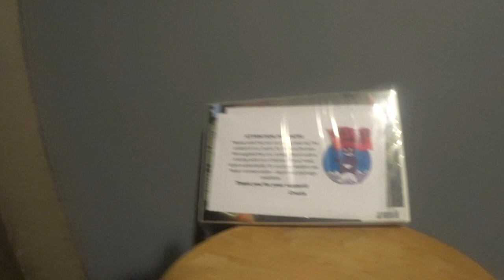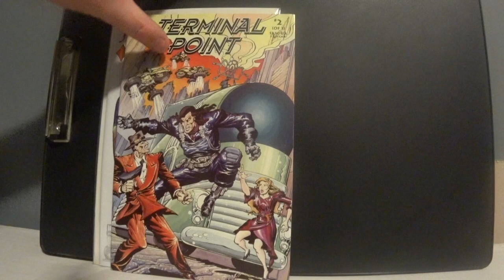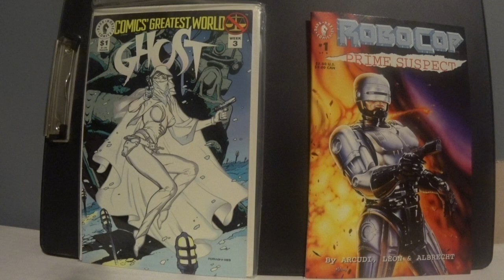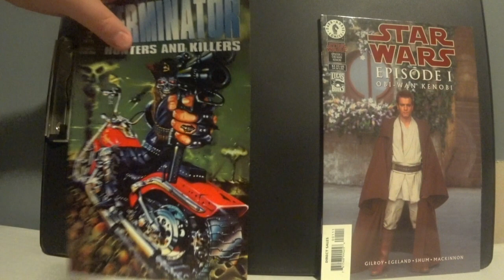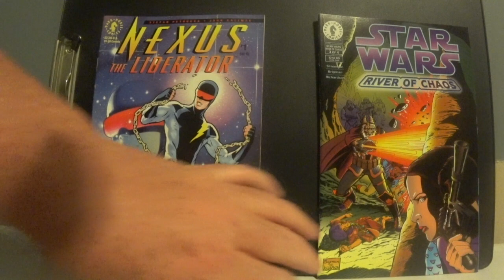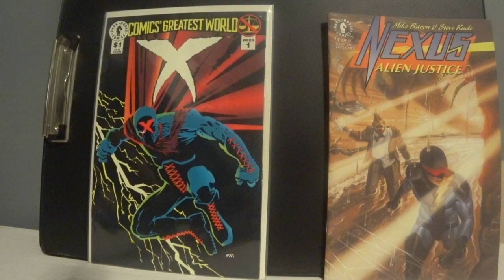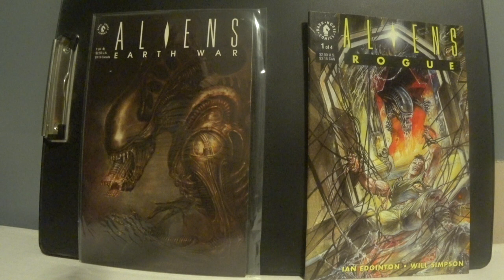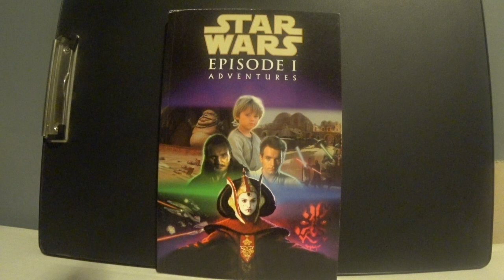What's inside a MILE HIGH COMICS 5LBS MYSTERY BOX? | Dark Horse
This video is about the unboxing of a Mile High Comics 5 LBS Comic Book Mystery box. I discuss the books inside and go over the box.